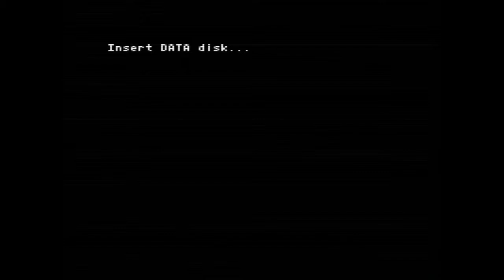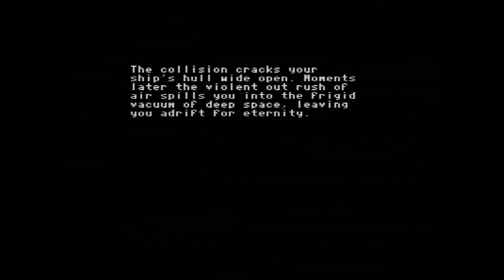Space Rogue - Real C64 Gameplay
This video shows a few minutes of gameplay of this rogue-like space exploration / role playing game created by Paul Neurath, published in 1989 by Origin.

A very nice game of it's genre, a crossover of Elite and science fiction RPGs. High production value too, with lots of goodies in the original packaging like short story, space map and starship manual.

The flickering in the video is the fastloader of my Action Replay 6 cartridge, because without fastloader the game is quite cumbersome to play due to frequent disk loading activities. A built-in fastloader would've been a good addition to the game, who knows why the developers chose against it. :-(

Recording Equipment:
- PAL C64 (Assy 250407 w/ VIC 6569R5 & SID 6581R4AR) with SVideo out
- Framemeister xRGB-mini
- AVerMedia Live Gamer Mini GC311
recorded with 1280x720@50fps (H.264)

More retrogaming videos?